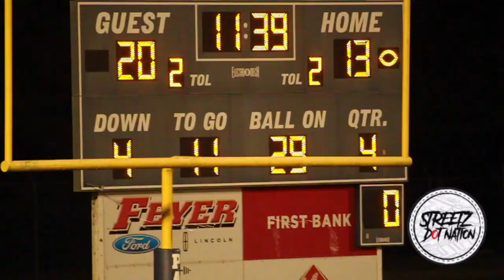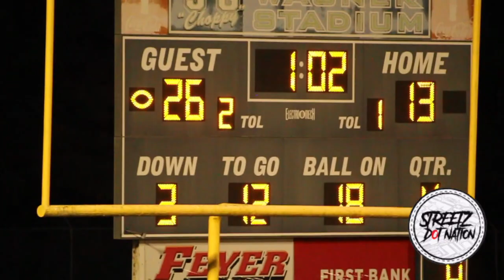2022 Greene Central Rams Vs Washington Pam Pack NC High School Football Highlights CONFERENCE BATTLE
2022 Greene Central Rams Vs Washington Pam Pack | NC High School Football Highlights!!

Undefeated Greene Central RAMS vs Washington PAM PACK! NC HIGH SCHOOL FOOTBALL HIGHLIGHTS